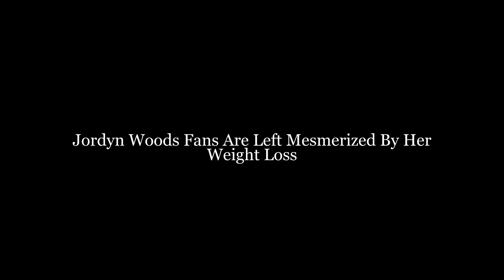Jordyn Woods Fans Stunned By Her Weight Loss 'Babyyy the Body Is Bodyingggg'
The most recent Instagram post by Jordyn Woods gave beachwear a completely new look.

The 25-year-old entrepreneur uploaded ten photos at once, each depicting her posing casually on a tranquil beach.

In a white fur-knitted cardigan, cropped tank top, baggy boyfriend jeans, and bedazzled slides, Woods appeared quite an at ease.